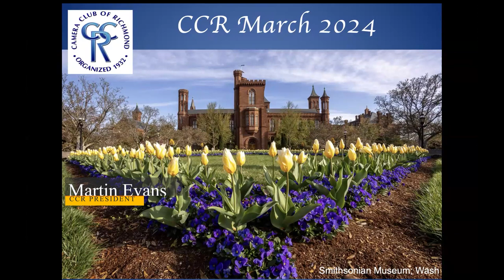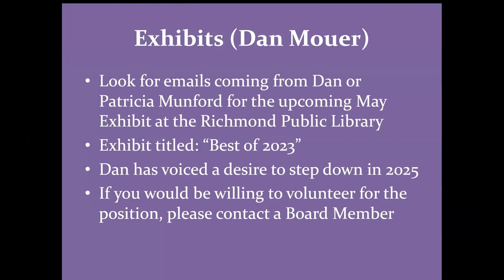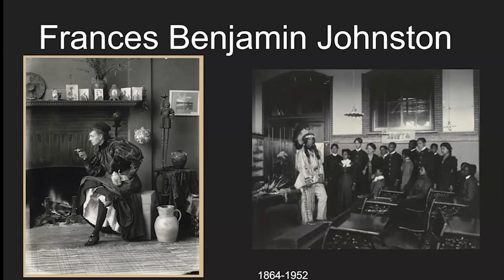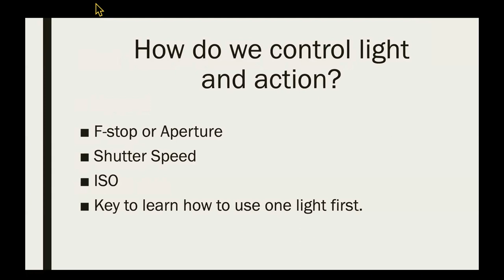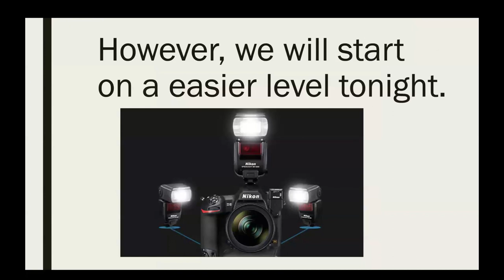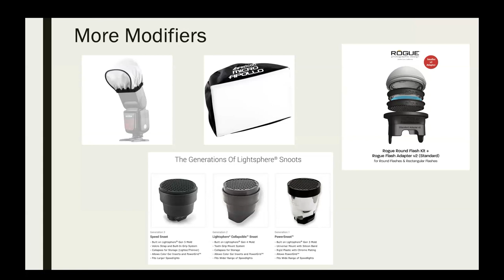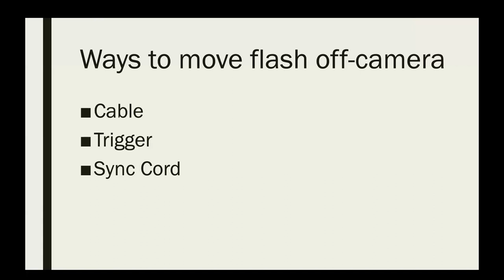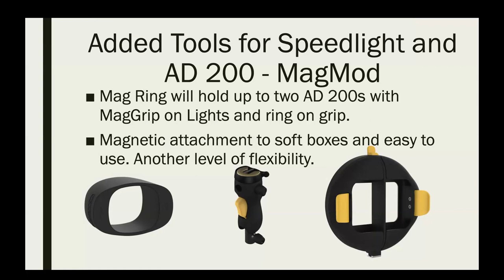How to Use Speedlights to Boost Your Game by Fred Morton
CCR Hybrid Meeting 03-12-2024